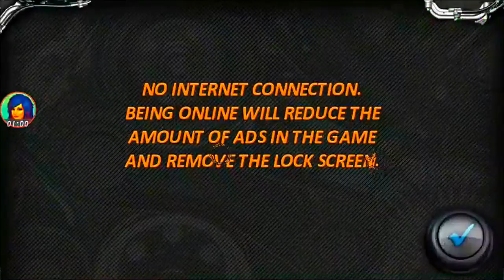KaThyDieRain Plays - Race Illegal High Speed 3D On The Samgsung Galaxy Grand Prime Gameplay Part #3.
" Ka~Thy~Die~Rain " / "  {  KaThyDieRain  }  "
ƘƛƬӇƳ ƦƛƖƝ ᑎᗩᗰᕮ ƤԼƛƳƧ: Kathy Rain Name Plays: KaThyDieRain Plays - Race Illegal High Speed 3D On The Samgsung Galaxy Grand Prime Andriod Google Play Store Game App Gameplay Part #3.

Optimized for tablets!
• Compete in online races
• Car tuning and customisation
• Personal stats and online records table
• 20 tracks and 9 cars
• Authentic street race atmosphere
• Realistic driving physics
• Engaging storyline

•• Please note that this game requires an additional 140-180Mb download to start. Wi-Fi connection is necessary.
•• Important! We need to have the approximate and precise location permissions turned on in order to target our in-game news and ads.

The smell of freshly burnt rubber on tarmac, the feel of the soft leather in your hands, the sound of engines roaring and crowds cheering, open your eyes and experience racing in its purest form, get ready to take to the streets in Race Illegal. Finally the true street racing experience has arrived on your phone. Starting your career as a rookie; you need to earn respect out there before you can challenge the best, work your way through an intense and engaging storyline to prove yourself top dog.

With 20 tracks to race, 9 cars to choose from and a whole host of customisations there’s plenty here for the petrol-head to tinker with. Real driving physics, insane drifts and nitrous boosts and some of the most visually stunning locations to drive around, Race Illegal has it all. Check out your own driving stats and compare your times and honours with other players worldwide. Have you got what it takes to Race Illegal?